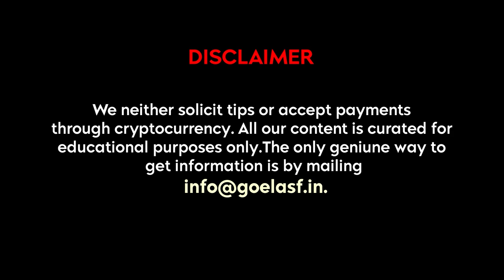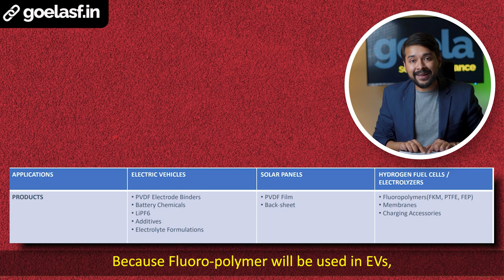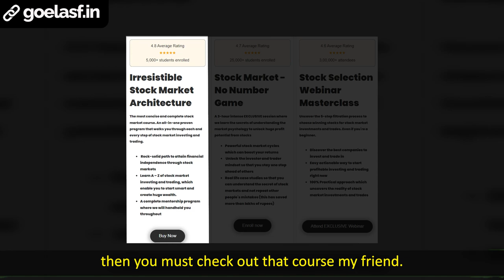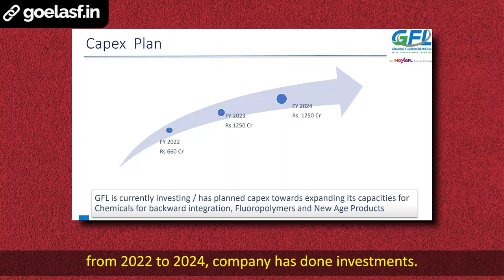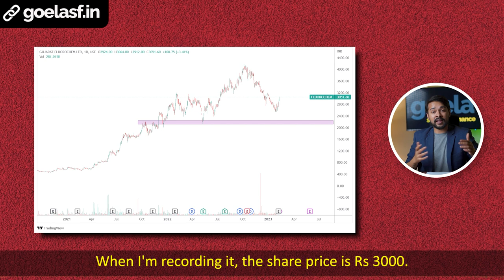Should You Invest In this Monopoly Stock? | Gujarat Fluorochemicals | Multibagger Stocks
In this video of goela school of finance, we will analyze and discuss a Large cap stock.